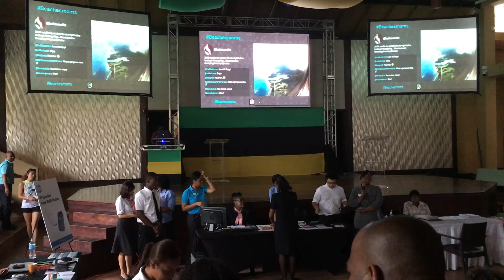2016 Social Media on the Sand - Beaches Resort, Negril, Jamaica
Social Media on the Sand is an annual mom blog conference hosted by Beaches Resorts.  This video is just some of the random footage I captured on my phone.

All music made my me.